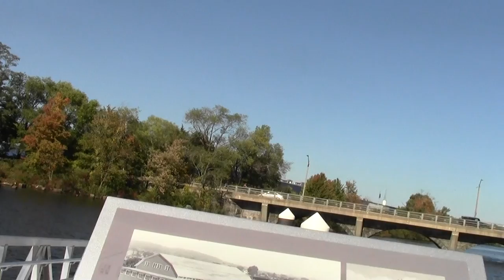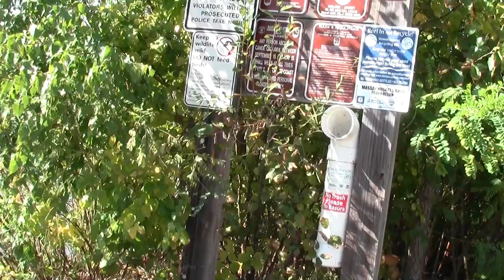Charles River Greenways Waltham MA Part 7.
The river excursion passes the watch factory before rejoining a wooded trail.